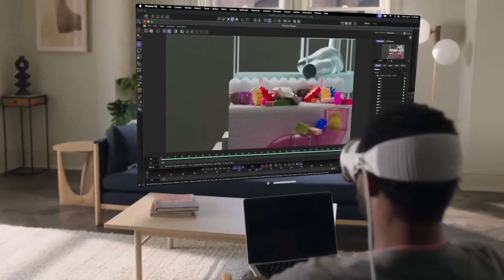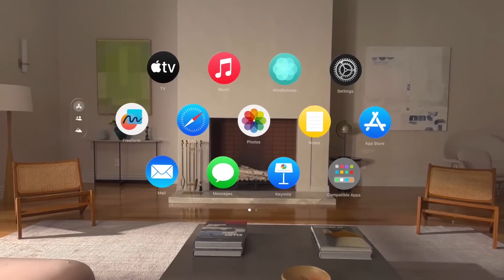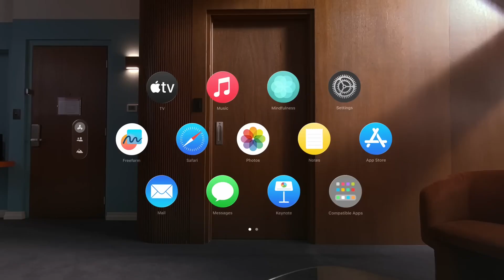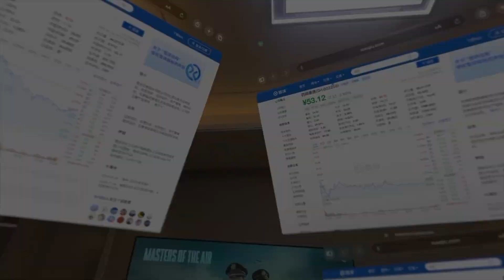What Happened to the Apple Vision Pro?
Apple's Vision Pro, a groundbreaking mixed reality headset, was met with both excitement and skepticism. Its advanced features and immersive experiences promised to revolutionize how we interact with digital content.